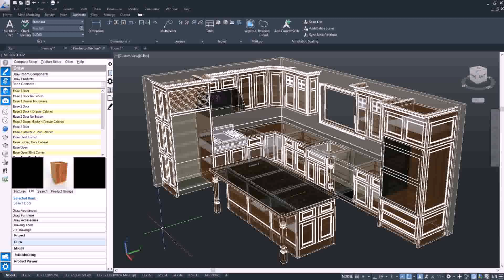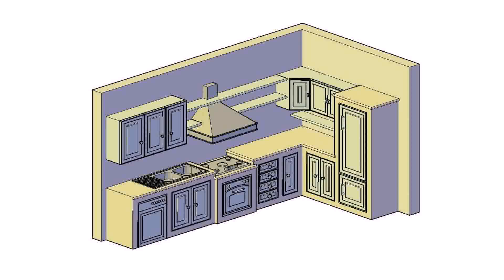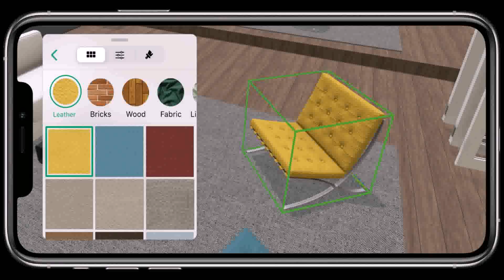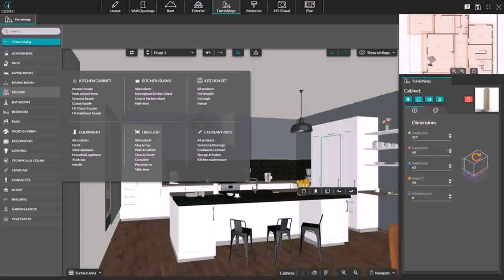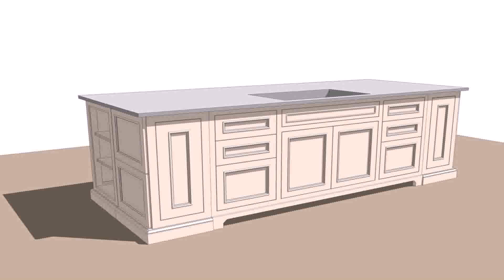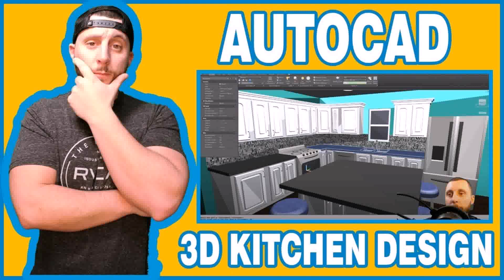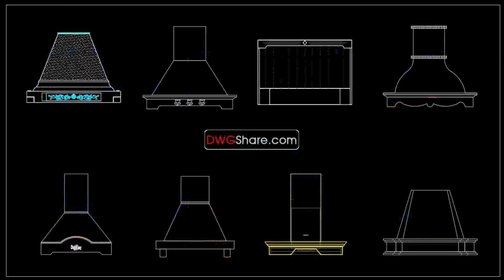Kitchen Design Cad Free